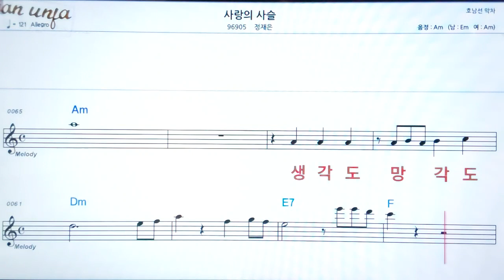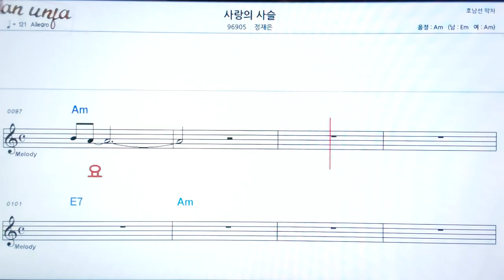사랑의 사슬/정재은👍악보, 노래,기타 코드,가사,Karaoke*카라오케 반주